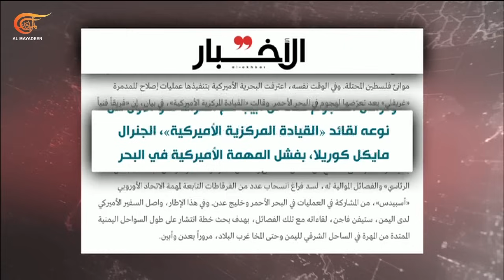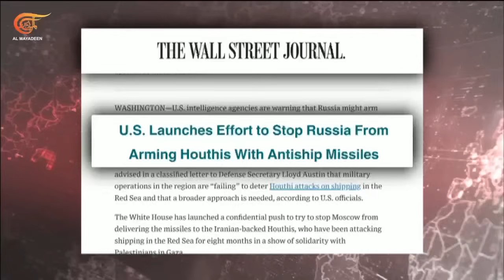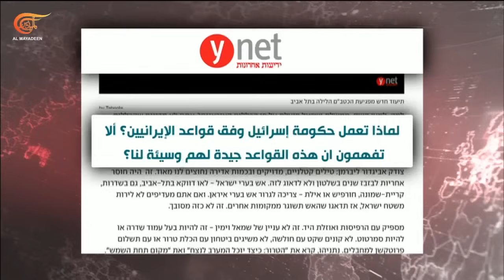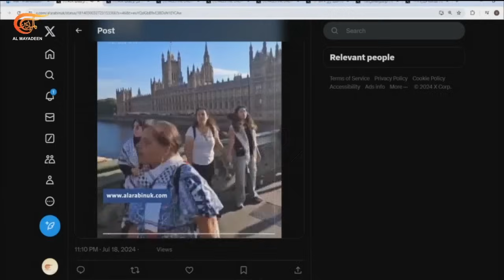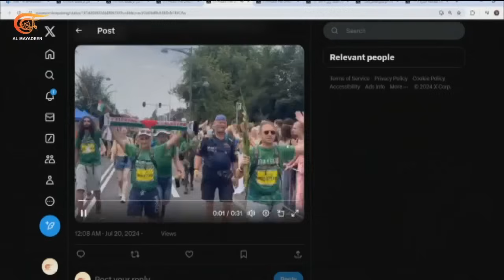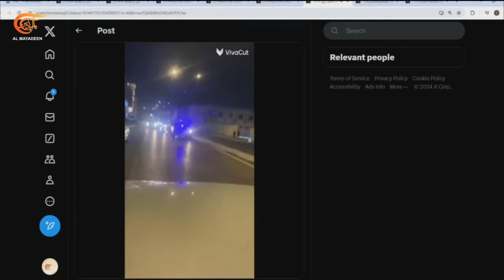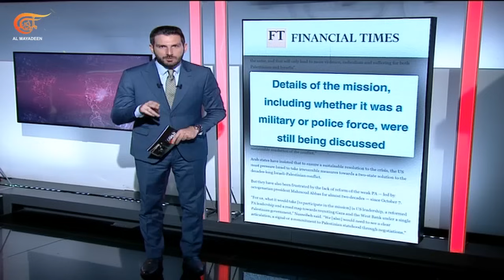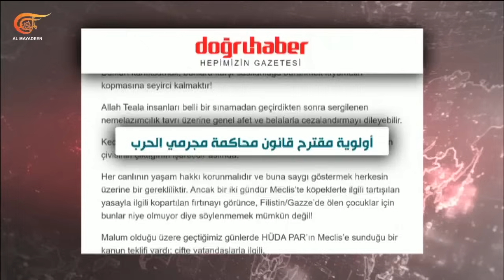بالحبر الجديد | هل تخطّت صنعاء المعادلات التي كان يرسمها الأميركي والإسرائيلي في المنطقة؟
العدوان الإسرائيلي على قطاع غزة وردود المقاومة عند مختلف جبهات الدعم والإسناد، هذا الدعم الذي كانت المسيّرة يافا يوم مس أحد أبرز تجلياته.

الشخصيات المشاركة: أحمد غانم – مراسل الميادين، فاطمة فتوني – مراسلة الميادين، نصر الدين عامر – رئيس وكالة سبأ للانباء، محمد علي الموسوي – محرر في الميادين نت